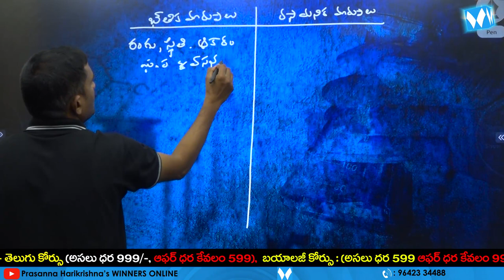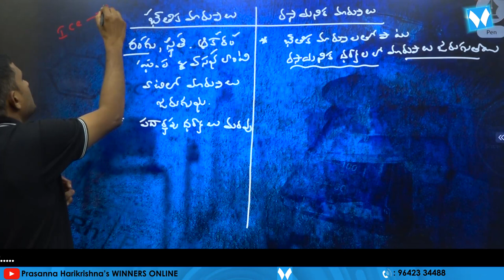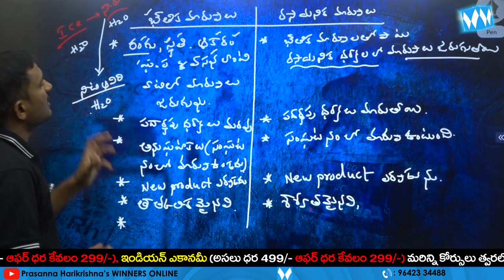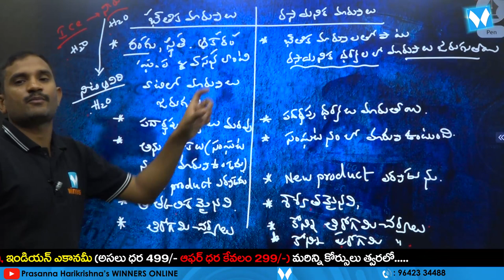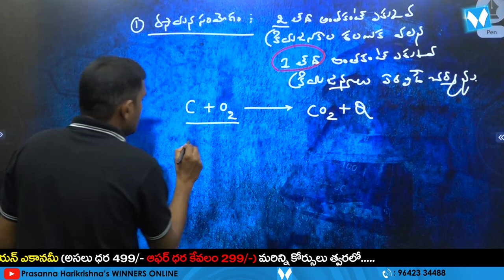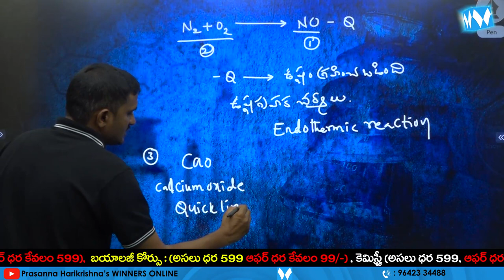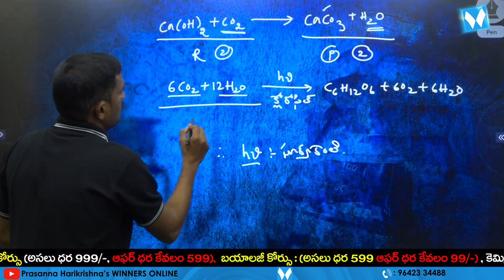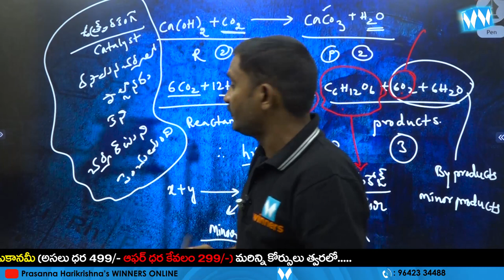రసాయన చర్యలు | Chemical Reactions | CHEMISTRY | APPSC | TSPSC | SI&PC | RRB NTPC | WINNERS ONLINE